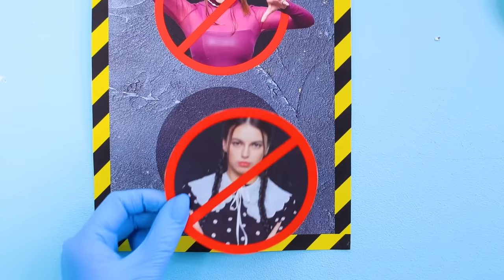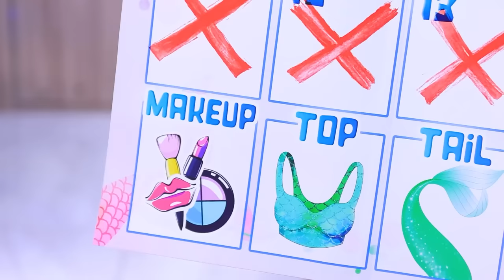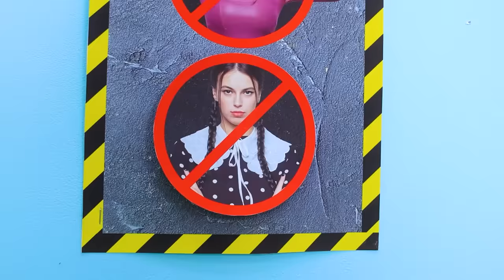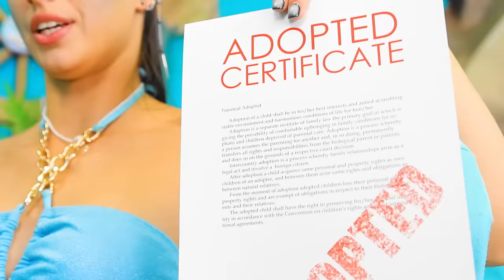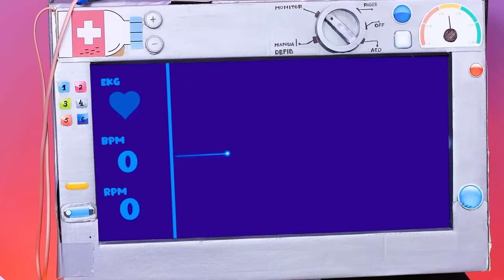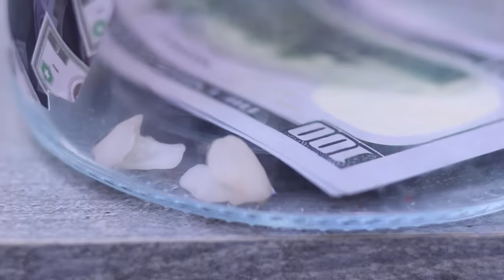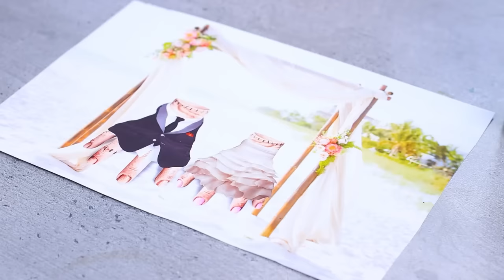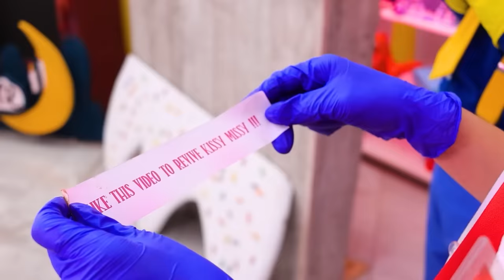Good vs Bad Doctor - Wednesday vs Mermaid! Awesome Parenting Hacks & Funny Moments!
Get ready for an exciting competition between two amazing worlds - the mystical and the underwater, in which pregnancy becomes even more magical and beautiful. This video invites you to an exciting adventure for expectant mothers, where style, care and the joy of expecting children create a unique atmosphere of magic!